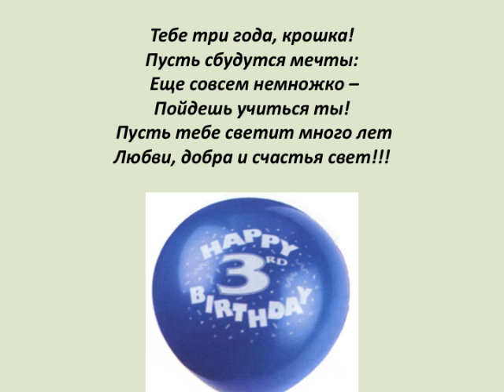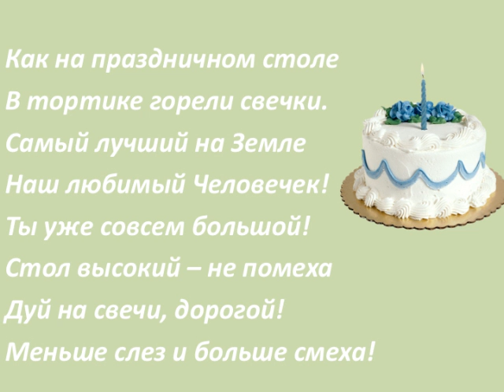Alex's 3rd Birthday